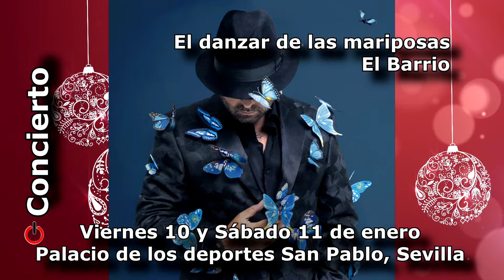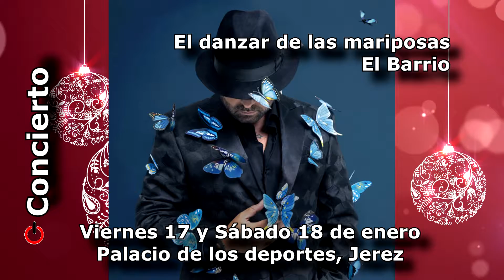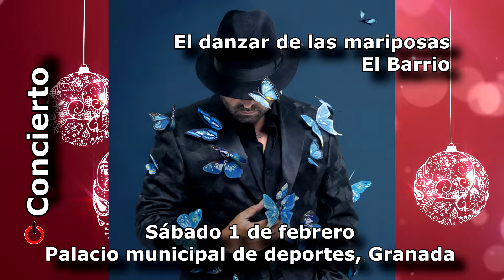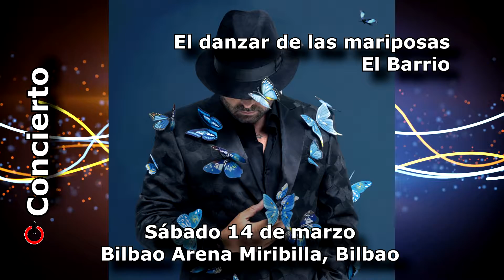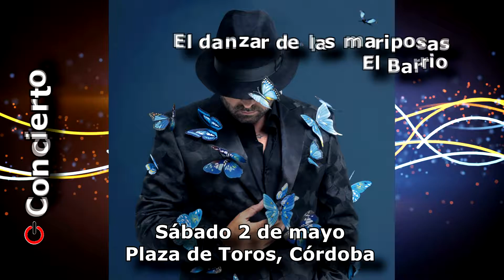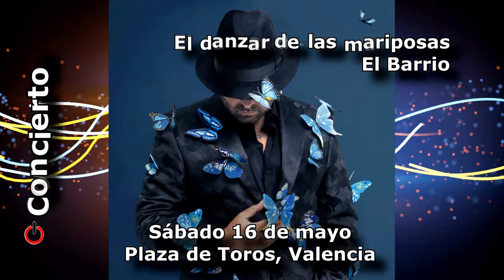Blas Cantó| Alerta caníbal | Agenda 50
Una semana más de traemos la agenda de Cultura y ocio.